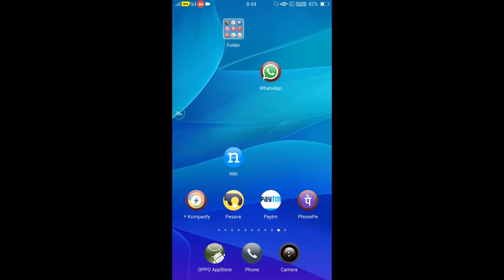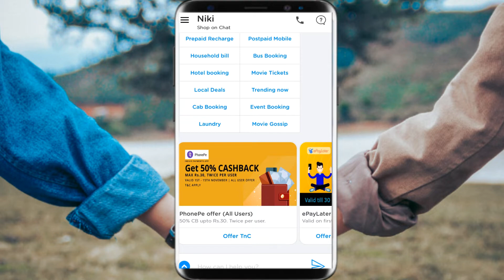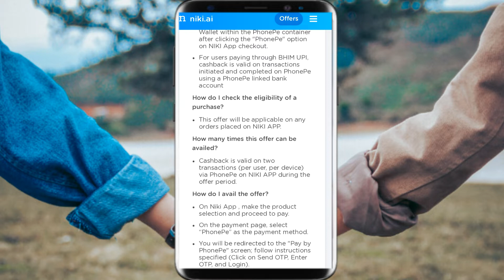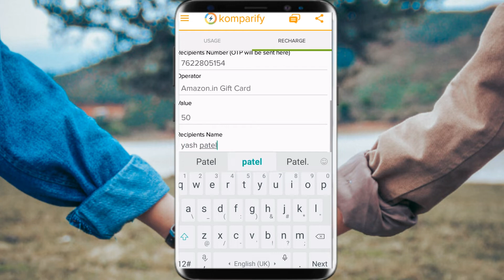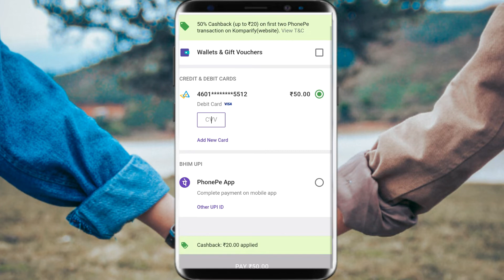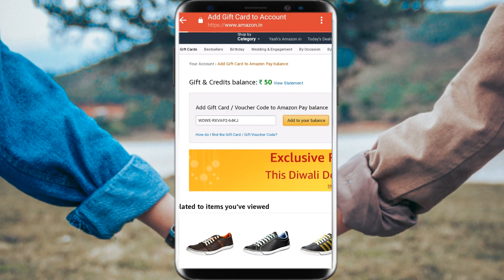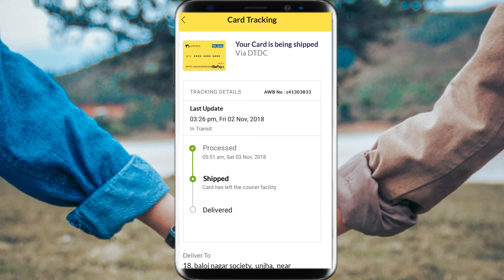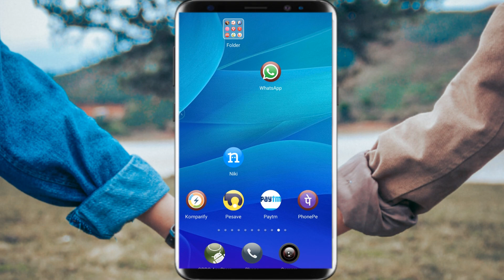phone pe offers || phone pe cashback offer || niki offer || paytm deal || pesave free debit card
refer code :- PatelMahendrakumar619

      refer code:-yash2377

   refer code :-yapav8l       english:-(vay ,ey , pi ,ey ,vi ,eight, el )

phonepe offers today
phone pe offer new user
phonepe cashback offer
phonepe cashback
phonepe today offer
phonepe new offer
phonepe upi offer
phonepe october upi offer
phonepe 1000 cashback
phonepe give you free 2000 cashback
phonepe official offer
phonepe new offer today
phonepe 80% cashback cubber
phonepe maha loot offer
Phone pe offers || phone pe cashback offer
niki offers
niki offer today
niki phone pe offer
niki today offer
niki phone pe offers
niki offers
paytm bug
paytm bug today
paytm deal today
paytm deals
pesave
pesave yes bank
pesave free debit card
pesave offer
pesave use
pesave
peasve offers
pesave download

BY SOCIALACTIVITY